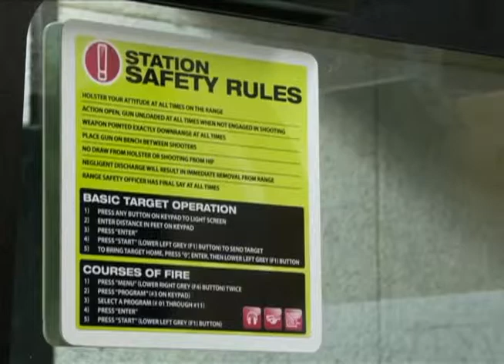Organization works to educate Guam on gun ownership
They're a growing community here on island and they're hoping to clear the air when it comes to the misconceptions of gun ownership.